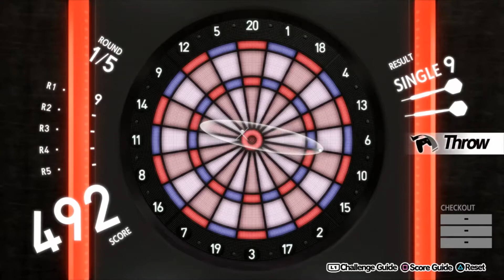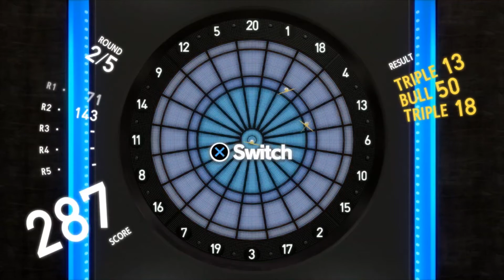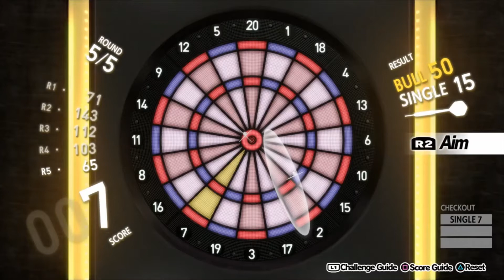Persona 5 Royal Playthrough Part 193 Baton Pass Rank Ups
Skip Intro: 0:24
More darts and baton pass level ups.